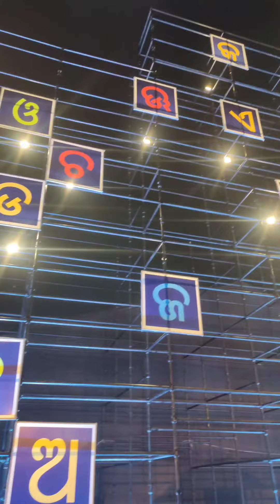Aame Odia|| Celebrating odia language and culture in Ekamra utsav Bhubaneswar